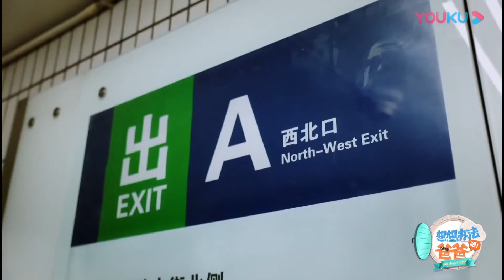👪EP05：戚薇看到Lucky大口很是欣慰，对着自己老公女儿比心~旁边妈妈说Lucky跟你太像了！ | 李承铉 Lucky 戚薇 | 想想办法吧！爸爸